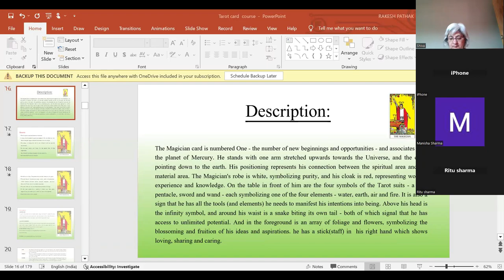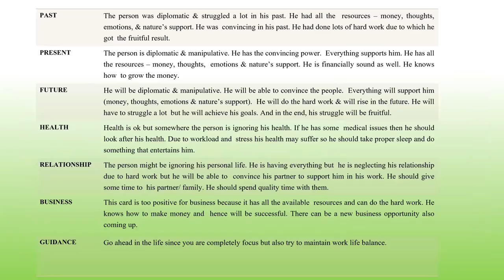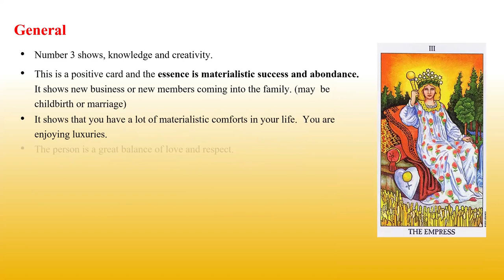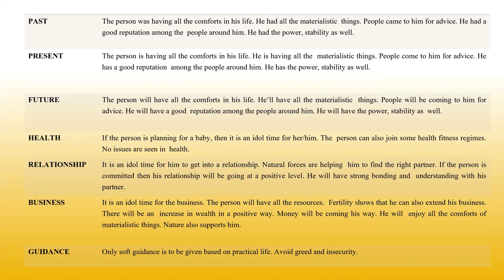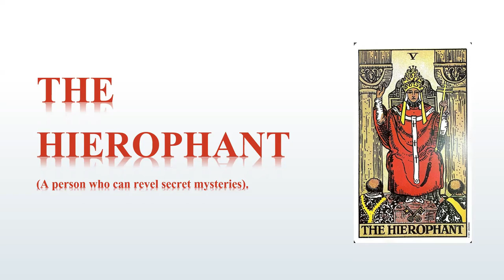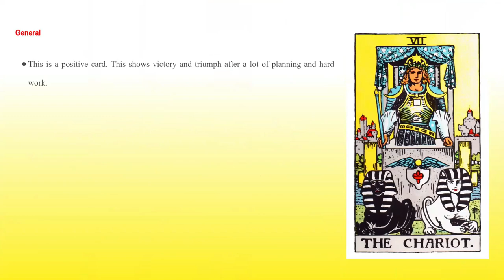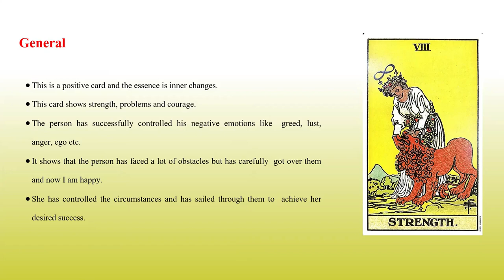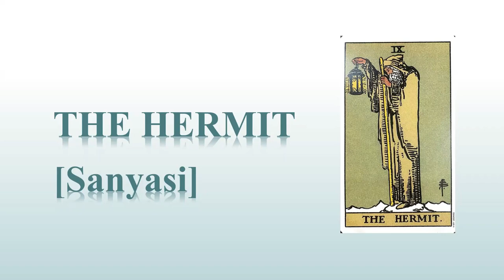Tarot Reading Live Class || Join Now || 8882328192/8595564780